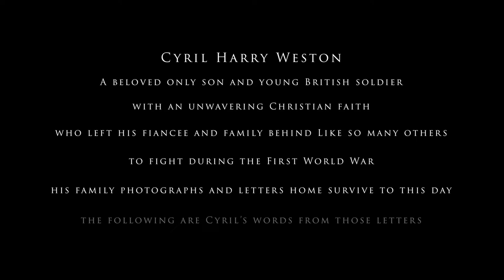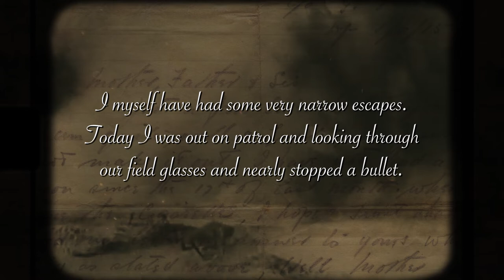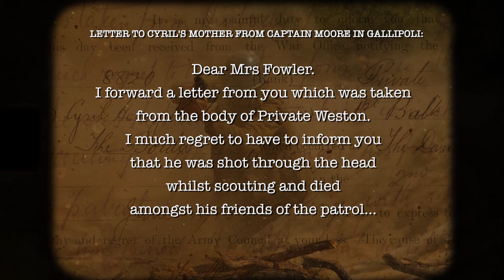Journey's End - Cyril Weston's Story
Cyril Weston is the grand uncle of one of the members of our church. This video was shown during our Remembrance Sunday service on 14 November.